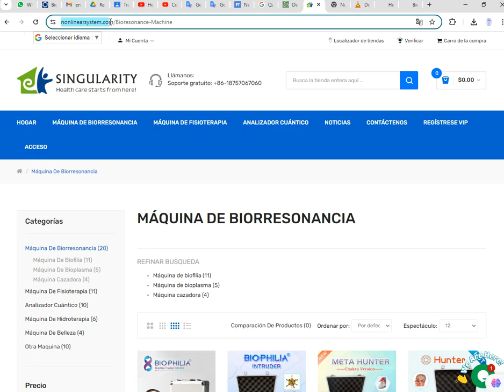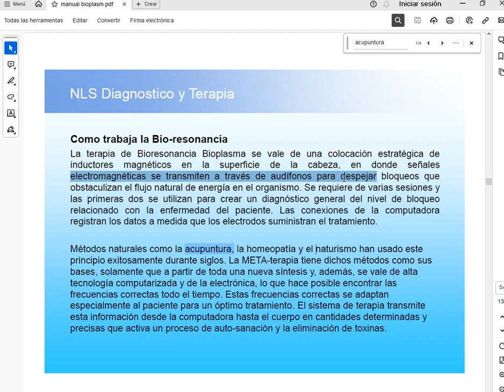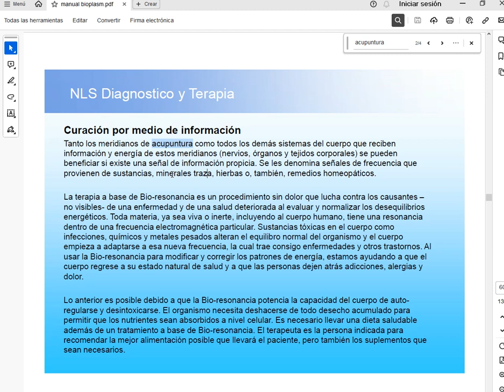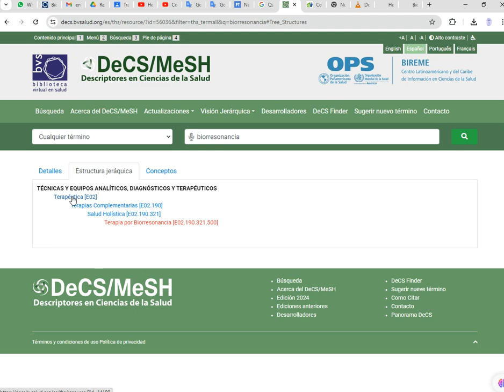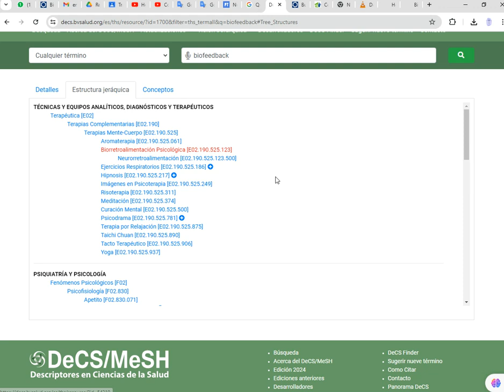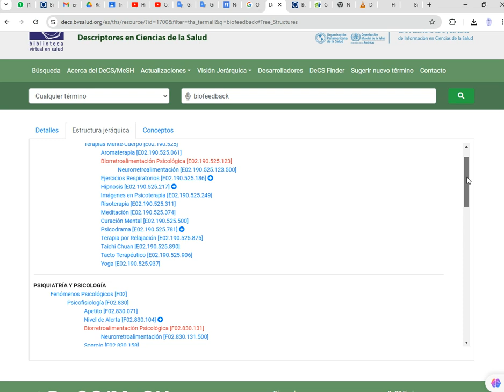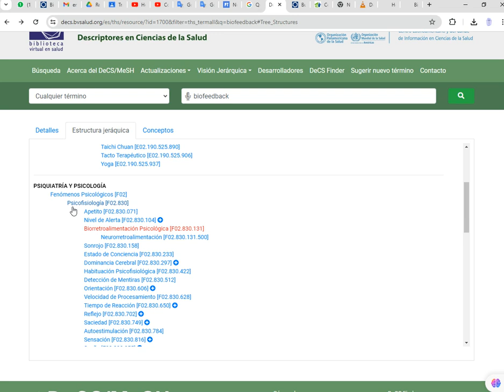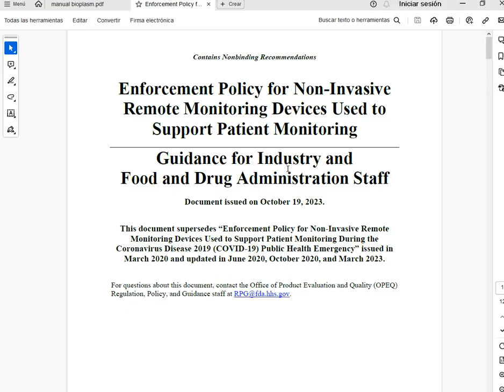Bioplasm OMS -FDA presentacion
Dispositivo de biorresonancia y biofeedback modelo Bioplasm
Capacitacion en biorresonancia
Cursos de dispositivo modelo Bioplasm